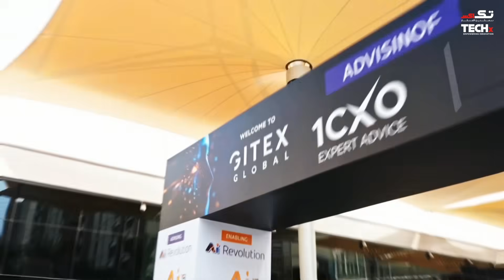Fortinet’s AI-Driven Security Solutions: Insights from Kalle Bjorn | GITEX Global 2025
Kalle Bjorn, Senior Director – Systems Engineering Middle East at Fortinet, shares key insights at Gitex Global 2025. Learn how Fortinet is addressing operational technology (OT) security, leveraging AI and automation, simplifying cybersecurity for enterprises, and training local talent.

🟩 Ruggedized kits for rapid mobile deployment and OT security
🟦 AI integration to automate SOC operations and threat detection
🟧 Platform-based approach replacing complex point solutions
🟨 Cybersecurity education programs for universities and younger students